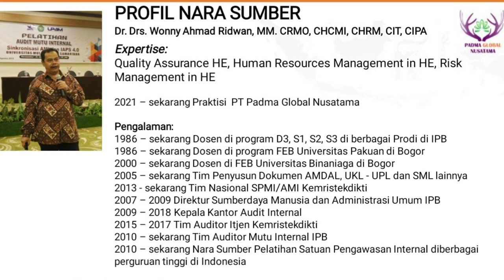KURIKULUM PRODI TRP POLITANI KUPANG Vs MBKM